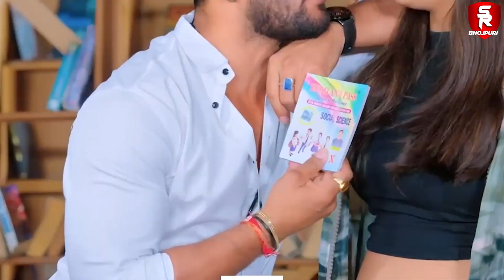Lal Yadav | सावरिया | Sawariya | Shilpi Raj | Bhojpuri Hit Song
Song : Ho Jaibu Matric Me Pass
Singer : Khesari Lal Yadav, Shilpi Raj
Lyrics : Pawan Pandey, krishna Sangam
Video:Pawan Pal
Dop: Sharvan Pal
Editor: Angad Pal
Sahyog: Manish Kashyap,Rajiv Sharma
Digital: Sandeep Mishra Sonu
Publicity Design : Inder singh
Label: Speed Records Bhojpuri

 / speedbho.  .